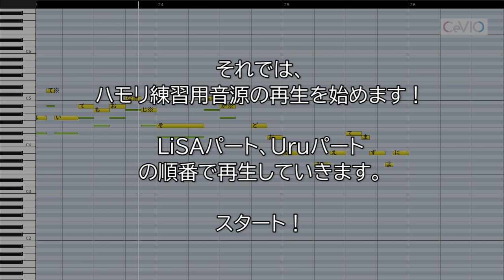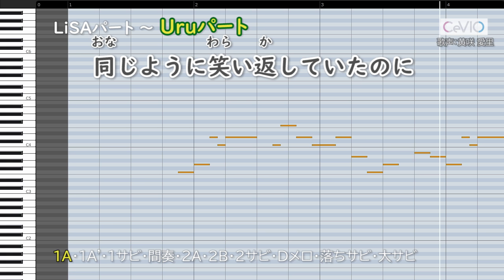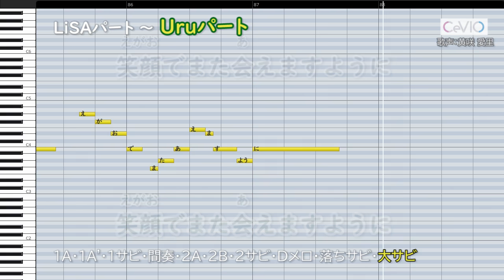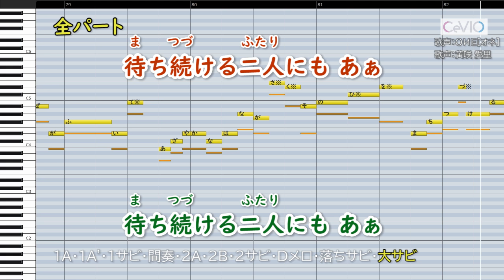再会(produced by Ayase)/LiSA×Uru(ハモリ練習用) パート別 歌詞付き音程バー有り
ハモリを練習するための音源で、LiSAパートとUruパートを別々に聴くことができます。
ハモる箇所はサビだけなので、思っていたよりかは簡単かもしれません。

00:00 練習のしかた
00:18 LiSAパート(先頭)
02:16 LiSAパート(2サビ)
03:42 LiSAパート(大サビ後半)
04:12 Uruパート(先頭)
04:56 Uruパート(1サビ)
07:14 Uruパート(大サビ前半)
08:06 全パート

LiSAパート 歌声:OИE[オネ]
Uruパート 歌声:黄咲 愛里